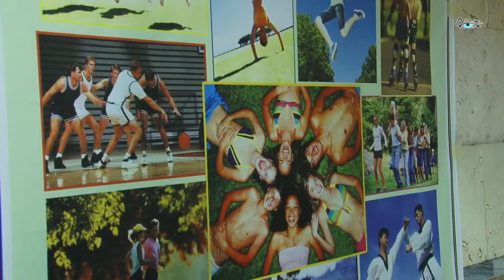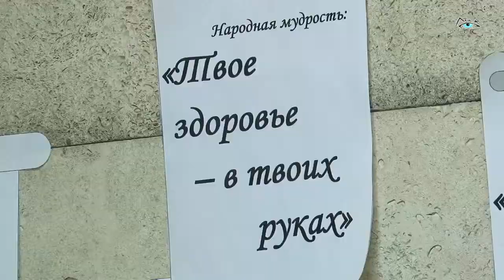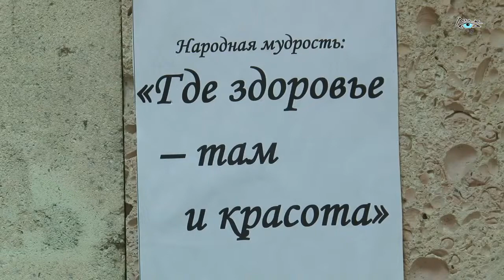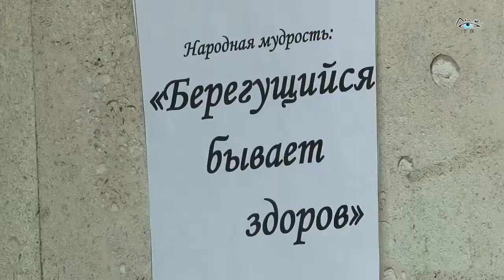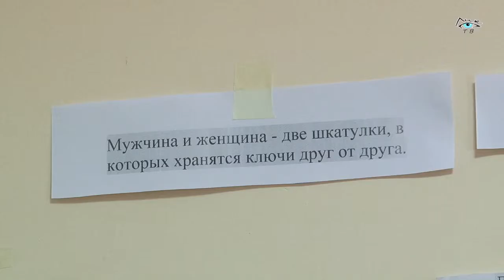В ПОМОЩЬ МОЛОДЫМ ЛЮДЯМ